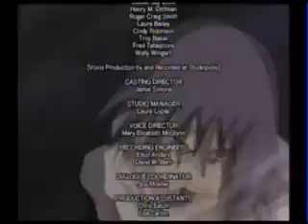Naruto Clash of Ninja Revolution 3 - Story Mode: Ending and Credits [Chapter 3] Part 5/5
Story Mode: [Chapter 3] Part 5/5

Naruto Clash of Ninja Revolution 3 Gameplay Recorded By Darktraitorsonic
Console
Wii